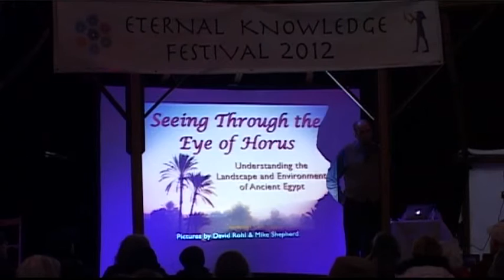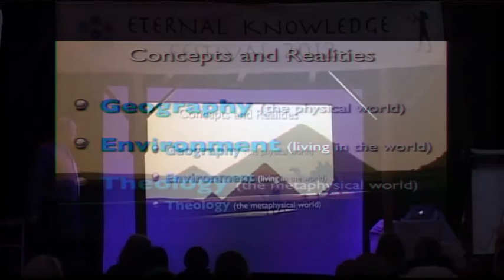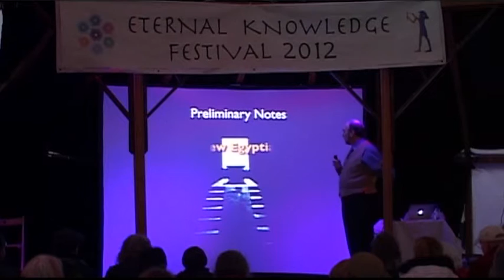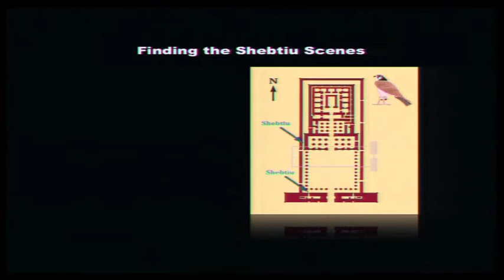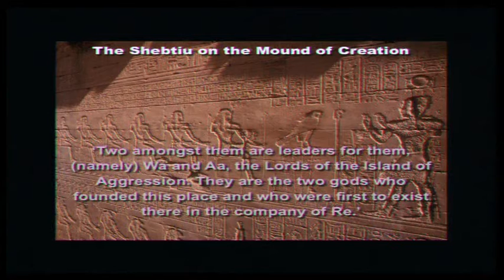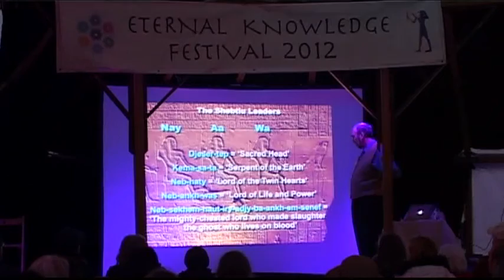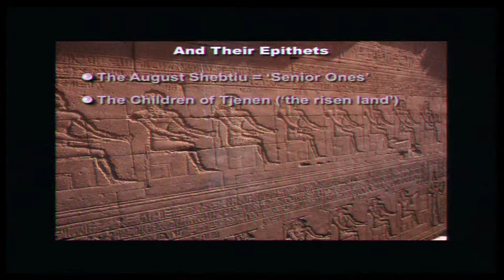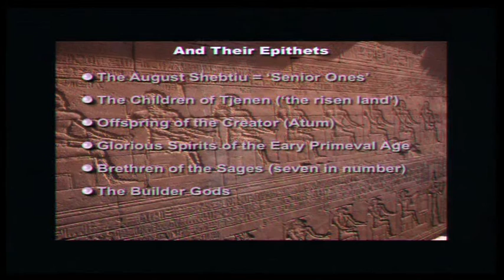Seeing Through the Eye of Horus: Understanding the World of Ancient Egypt - David Rohl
David Rohl is an English Egyptologist and former director of the Institute for the Study of Interdisciplinary Sciences (ISIS) who from the 1980s has put forth several unconventional theories revising the chronology of Ancient Egypt and Israel to form an alternative new chronology. He currently lives in the Marina Alta, Spain.See David's

Filmed at the Eternal Knowledge Eternal Knowledge Festival April 27th -- 29th 2012, Suffolk, UK